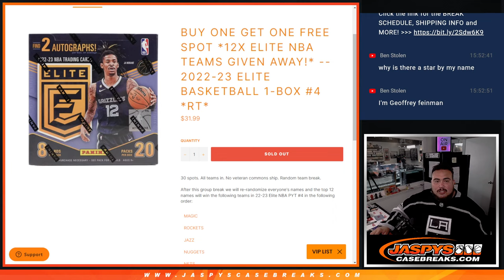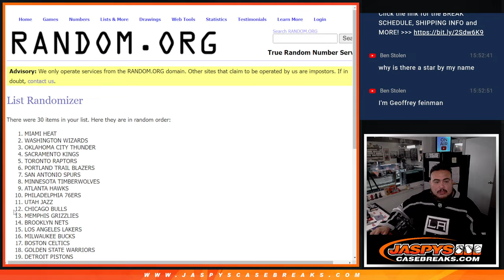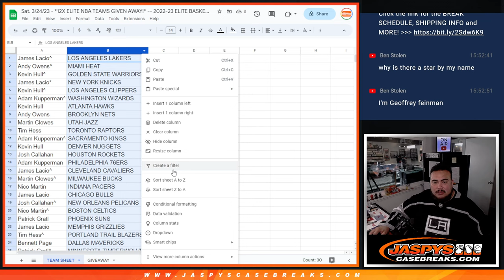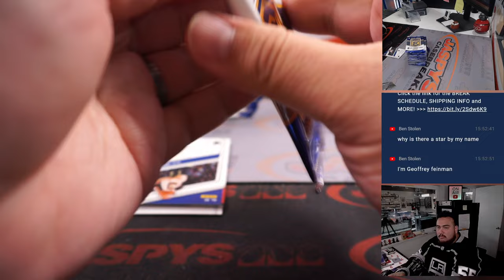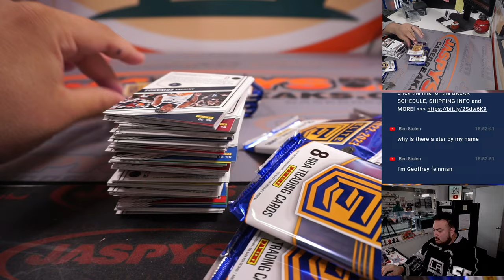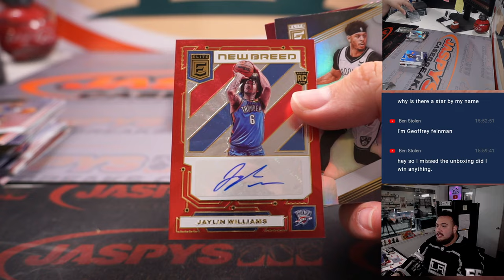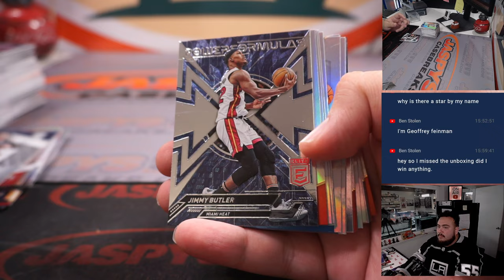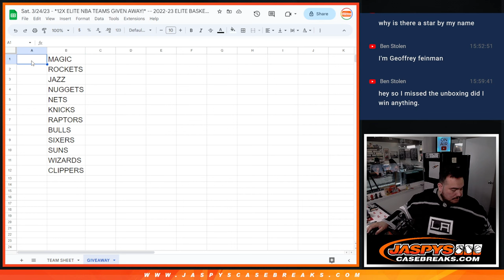Sat. 3/24/23 - *12X ELITE NBA TEAMS GIVEN AWAY!* -- 2022-23 ELITE BASKETBALL 1-BOX #4 *RT*